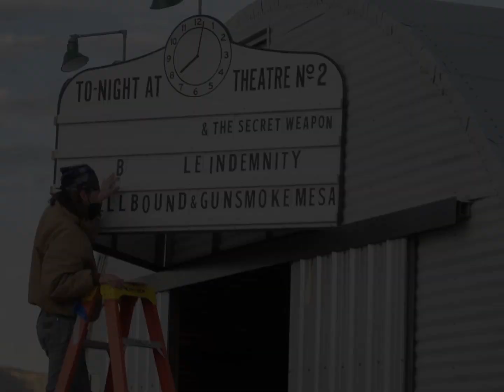OPPENHEIMER - Behind The Scenes | The Most Interesting Scenes | Christopher Nolan, Cillian Murphy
Oppenheimer (2023) movie  written and directed by The leading filmmaker of the 21st century Christopher Nolan.